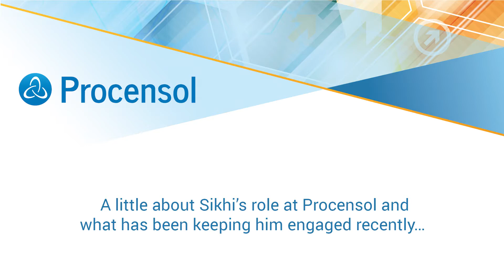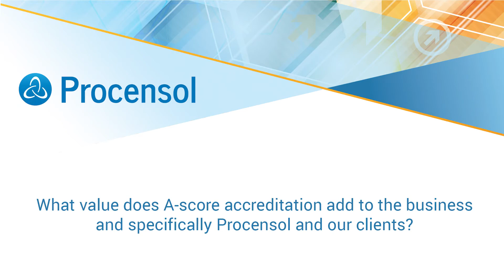In Conversations with Procensol’s leading Appian A-Score Consultant, Sikhi Vahan Bhamidpalli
In Conversations with Procensol’s leading Platinum Appian A-Score Senior Consultant, Sikhi Vahan Bhamidpalli explores the importance of maintaining an Appian A-Score, the value it adds to Procensol and what this means for our clients. Procensol’s Chief Technology and Innovation Officer Mervin Chiang and Sikhi discuss how the global ranking allows our current and future clients to evaluate the proficiency of individual practitioners in Appian technology and methodology as well as Procensol’s dedicated Specialist Enterprise Application Leadership (SEAL) training Program for modern delivery.